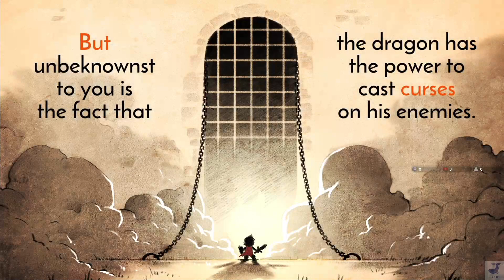Wonder Boy: The Dragon's Trap